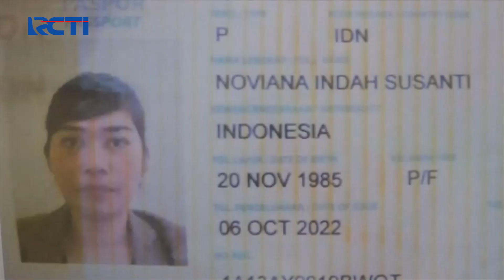Puluhan WNI Disekap di Myanmar Minta Tolong Dibebaskan Pemerintah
Saksikan info berita terkini di:
Seputar iNews Pagi: Setiap Hari Pukul 04.30 WIB
Seputar iNews Siang: Setiap Hari Pukul 11.30 WIB
Seputar iNews Malam: Senin – Jumat 01.00 WIB
Seputar iNews: Senin – Jumat 09.00 | 11.00 | 13.00 | 14.00 | 18.00 | 23.00